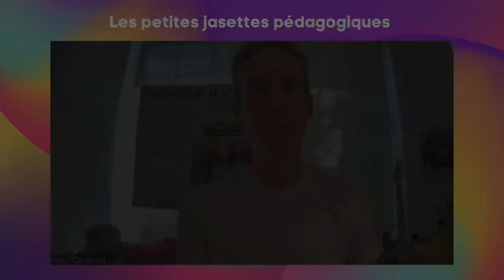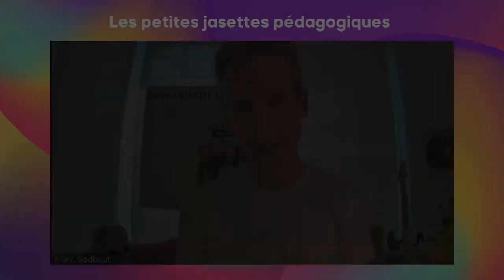Les petites Jasette pédagogique S2 E18 - Marc Godbout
Marc Godbout, éducateur en petite enfance, dit que tout passe par la relation. Créer une relation et évaluer notre style et notre approche comme personnel éducateur nous permet d’appuyer le développement dans toutes ses formes!